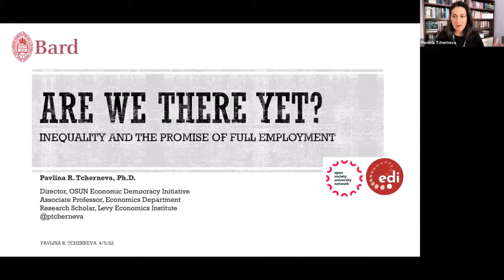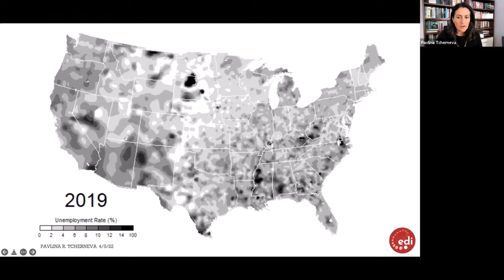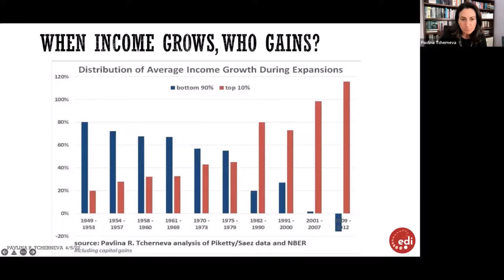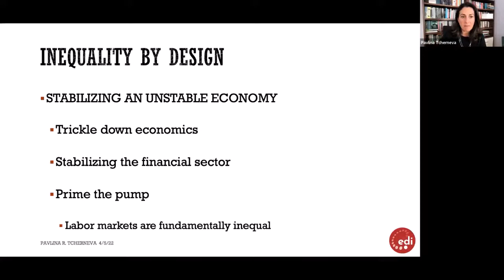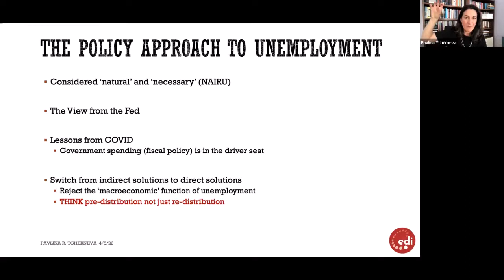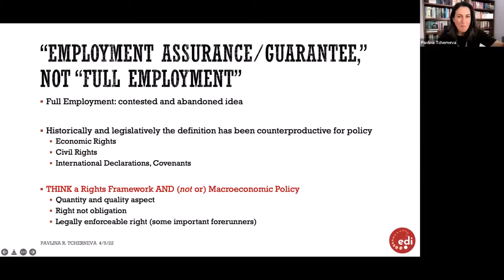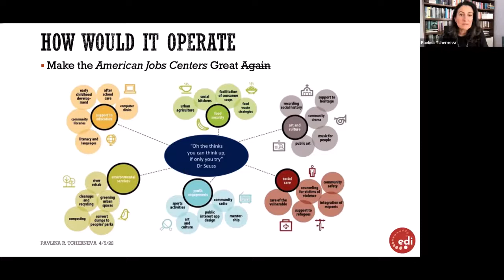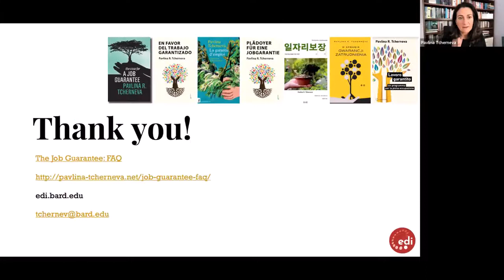Economics for the Clueless Scientist 3 – Inequality and Employment with Pavlina Tcherneva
Professor Pavlina Tcherneva joins PSPDG for the third session of Economics for the Clueless Scientist, a crash course in cutting edge economics.

For the last 40 years, income inequality has soared, with each recovery from an economic downturn leading to more gains at the top, and more precarity at the bottom. As the U.S. economy recovers from the latest pandemic-induced downturn, many pundits and economists have claimed that the labor market is “too hot” and is leading to higher inflation, even though more than 6 million Americans who want a job remain without one.

In this event, Prof. Pavlina Tcherneva describes the state of income inequality and labor market policies in the United States, and challenges the conventional argument that unemployment, with all its negative health and social effects, is both inevitable and necessary to maintain price stability. She proposes a “Job Guarantee” program as a tool to end involuntary unemployment, reduce income inequality, improve psychological and physical health, and restore the vitality of many low-income and minority communities across the United States.
Dr. Pavlina Tcherneva is Director of the Open Society University Network's Economic Democracy Initiative. She is also Associate Professor of Economics at Bard College and Research Associate at the Levy Economics Institute. Her research areas include modern money theory, macroeconomic theory and policy; employment policy; Institutional and Post Keynesian theory; and the effects of pro-employment policies on health, social, and gender outcomes. She is the author, most recently, of “The Case for a Job Guarantee”, which was listed in the Financial Times 2020 Economics Summer books.